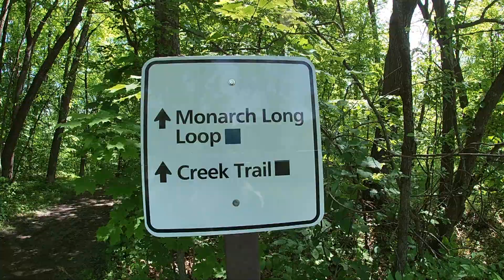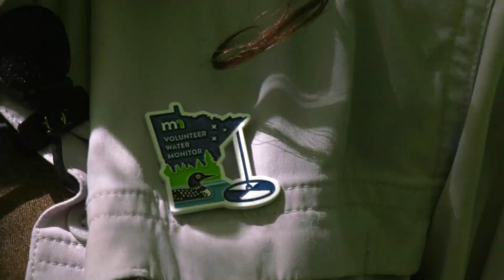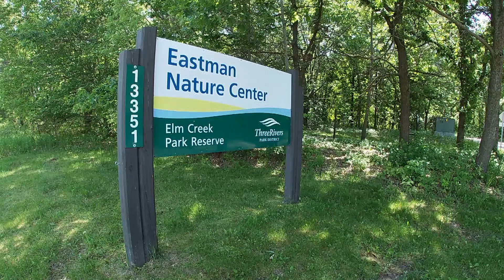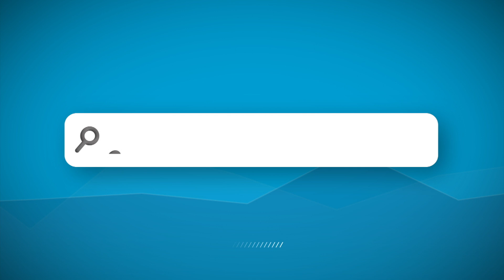CCX News June 4, 2024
News
Water Quality Volunteers Sought/How It Helps

Plymouth Lakes Removed from Impaired Waters List

Cooper Student Paints Mural

Pig Ate My Pizza Concept To Expand Beyond Robbinsdale

Wayzata High School Commencement: Words of Inspiration